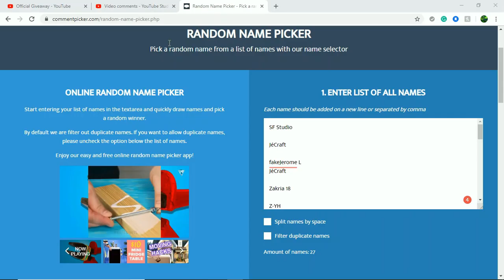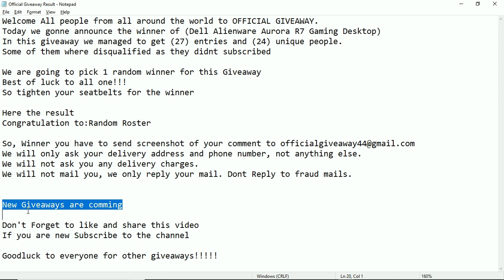₹ 2,29,310 Dell Alienware Aurora R7 Gaming Desktop International Giveaway Result OFFICIAL GIVEAWAY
Here is result of ₹ 2,29,310 Dell Alienware Aurora R7 Gaming Desktop International Giveaway on OFFICIAL GIVEAWAY channel.
Congratulation to the winner